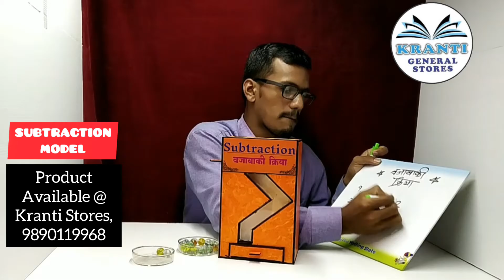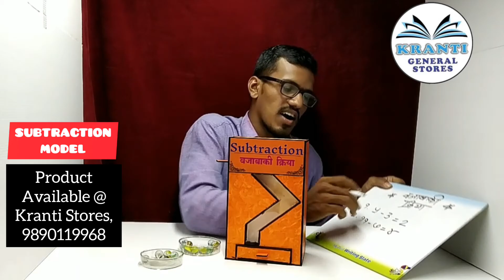वजाबाकी करा / SUBTRACTION MODEL / शैक्षणिक साहित्य, Educational teaching aid